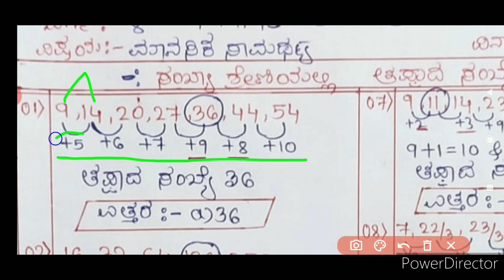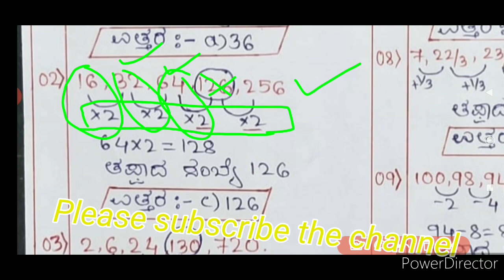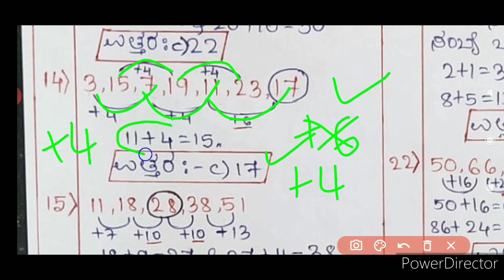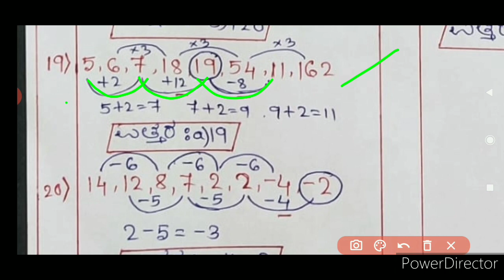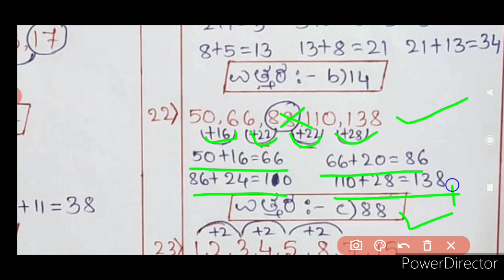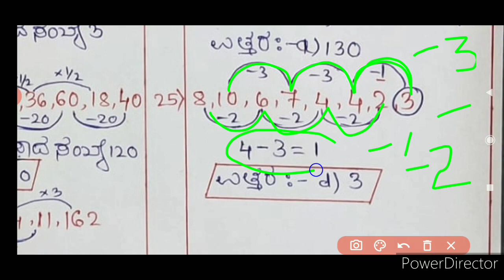NMMS/NTSE MODEL QUESTIONS AND ANS| NMMS ಪರೀಕ್ಷೆ/ ಮಾನಸಿಕ ಸಾಮರ್ಥ್ಯ/ ಮಾದರಿಪರೀಕ್ಷೆ-2/ಉತ್ತರ ಸಹಿತ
NMMS/NTSE MODEL QUESTION-2 PAPER WITH ANS| NMMS ಪರೀಕ್ಷೆ/ ಮಾನಸಿಕ ಸಾಮರ್ಥ್ಯ/ ಮಾದರಿಪರೀಕ್ಷೆ-2/ಉತ್ತರ ಸಹಿತ

thanks to
GANGADHAR SIR